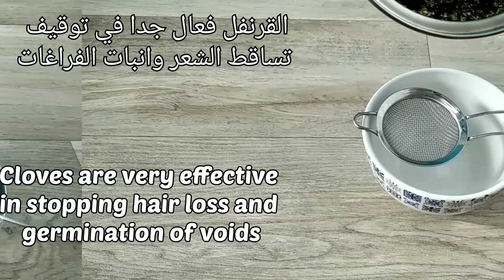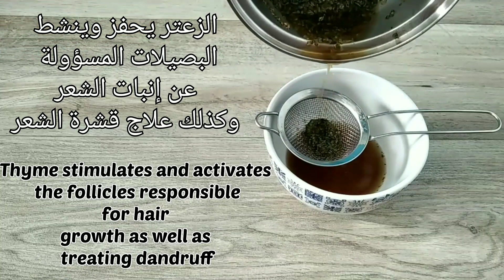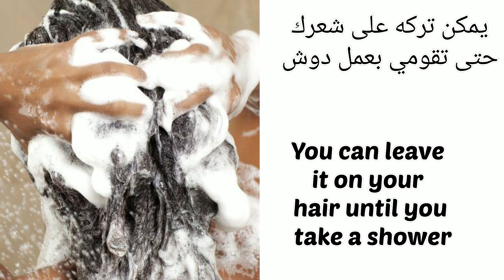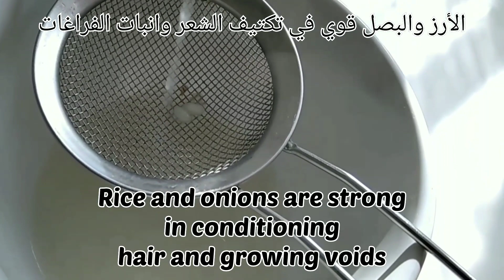Two Great Easy Recipes To Prevent Hair Loss And Fill In The Blanks - Watch And Benefit.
Iman Plus channel offers two proven recipes that help prevent hair loss and fill in the blanks.